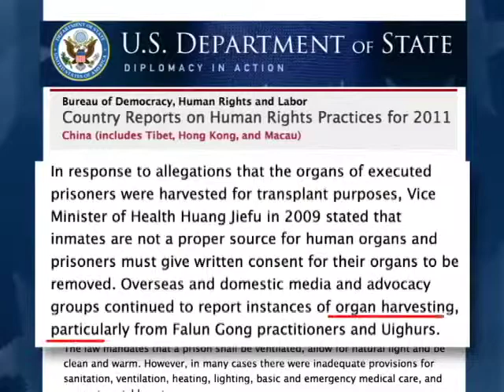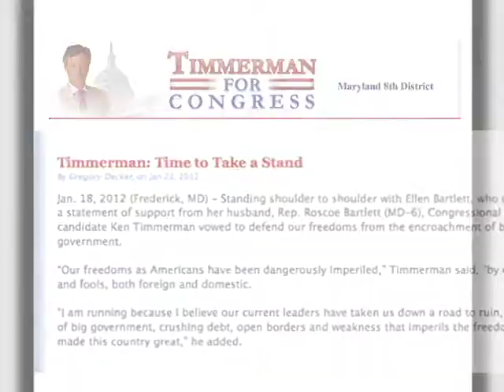Prélèvements forcés d'organes : un sujet de campagne électorale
Toujours au sujet des crimes de prélèvements forcés d'organes sur les pratiquants de Falun Gong par le PCC et de l'élection présidentielle américaine en cours, face aux préoccupations des électeurs, John Bolton, candidat républicain de l'état du Maryland pour le Congrès américain et Conseiller diplomatique de Mitt Romney, a dit que les États-Unis devraient adhérer à ses valeurs des droits de l'homme.